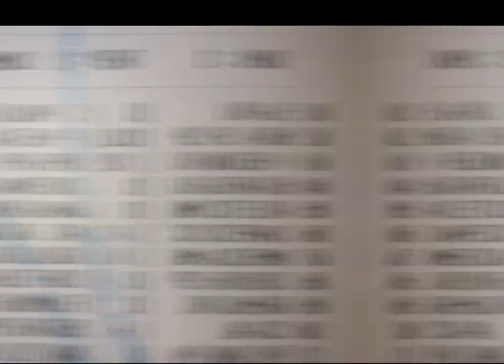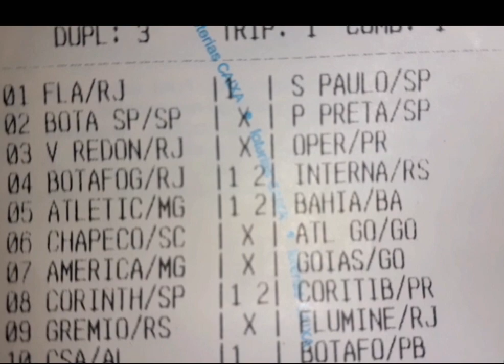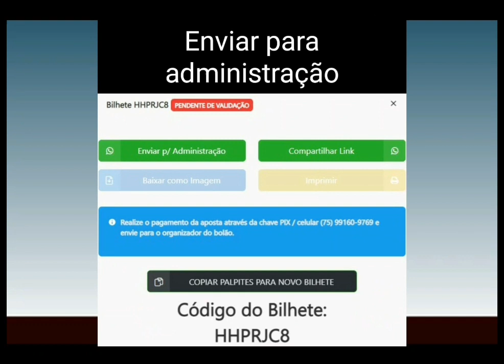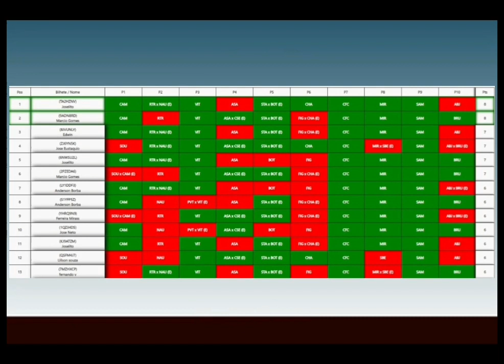LOTECA 1074 ☆ R$ 3 MILHÕES e 200 ☆ ACUMULOU ☆ DESEMPENHO 1073 ☆ QUEM PIPOCOU ☆